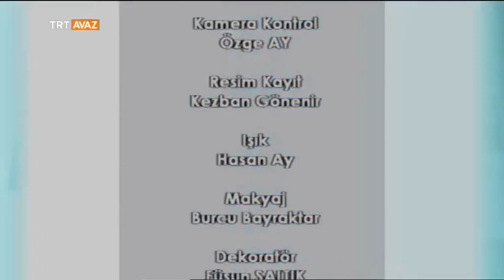Kolon Kanserine Dair Merak Edilenler - Doktor Özgök'le Sağlık - TRT Avaz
Prof. Dr. Yaşar Özgök'ün konuğu: Genel Cerrahi Uzmanı Prof. Dr. Abdülkadir Bedirli